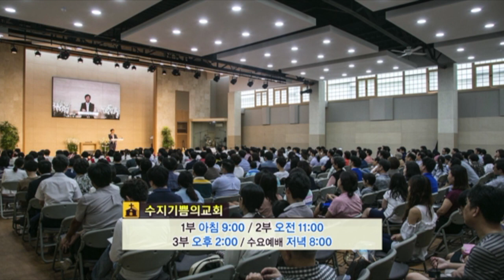[CTS2] 기적이 필요하십니까? | 수지기쁨의교회 김원태목사 [주일예배 / 설교]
설교 제목 : 기적이 필요하십니까?

1. 그 후에 예수께서 디베랴의 갈릴리 바다 건너편으로 가시매
2. 큰 무리가 따르니 이는 병자들에게 행하시는 표적을 보았음이러라
3. 예수께서 산에 오르사 제자들과 함께 거기 앉으시니
4. 마침 유대인의 명절인 유월절이 가까운지라
5. 예수께서 눈을 들어 큰 무리가 자기에게로 오는 것을 보시고 빌립에게 이르시되
    우리가 어디서 떡을 사서 이 사람들을 먹이겠느냐 하시니
6. 이렇게 말씀하심은 친히 어떻게 하실지를 아시고 빌립을 시험하고자 하심이라
7. 빌립이 대답하되 각 사람으로 조금씩 받게 할지라도 이백 데나리온의 떡이 부족하리이다
8. 제자 중 하나 곧 시몬 베드로의 형제 안드레가 예수께 여짜오되
9. 여기 한 아이가 있어 보리떡 다섯 개와 물고기 두 마리를 가지고 있나이다
     그러나 그것이 이 많은 사람에게 얼마나 되겠사옵나이까
10. 예수께서 이르시되 이 사람들로 앉게 하라 하시니 그 곳에 잔디가 많은지라 사람들이 앉으니
       수가 오천 명쯤 되더라
11. 예수께서 떡을 가져 축사하신 후에 앉아 있는 자들에게 나눠 주시고 물고기도 그렇게 그들의
      원대로 주시니라
12. 그들이 배부른 후에 예수께서 제자들에게 이르시되 남은 조각을 거두고 버리는 것이
      없게 하라 하시므로
13. 이에 거두니 보리떡 다섯 개로 먹고 남은 조각이 열두 바구니에 찼더라
14. 그 사람들이 예수께서 행하신 이 표적을 보고 말하되 이는 참으로 세상에 오실
       그 선지자라 하더라
15. 그러므로 예수께서 그들이 와서 자기를 억지로 붙들어 임금으로 삼으려는 줄 아시고
       다시 혼자 산으로 떠나 가시니라